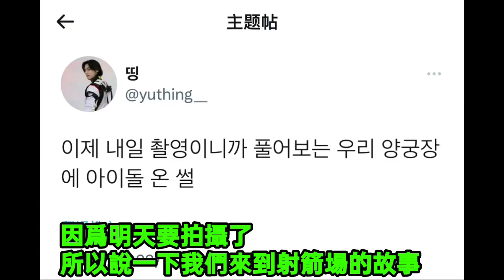20220801 曺柔理 我不會開車啊 是不是把我跟叡娜姐姐搞混了